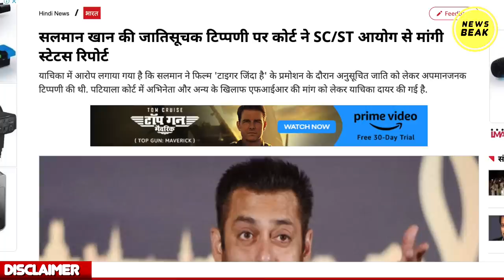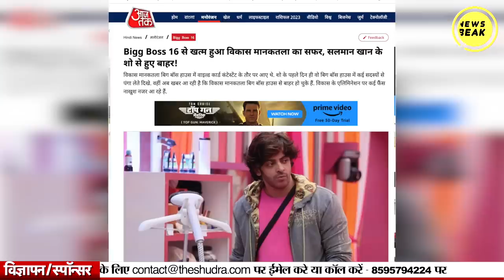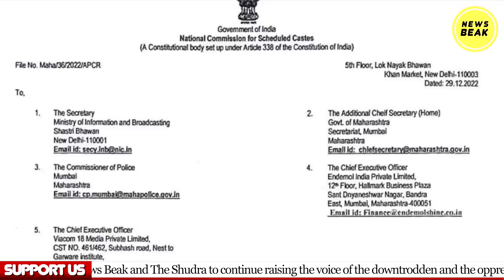Bigg Boss में जाति पर किए कमेंट, Salman Khan पर भी लगे आरोप। Archana Gautam पर किए ऐसे कमेंट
Bigg Boss में बोली गईं ऐसी बातें, Salman Khan पर भी लगे आरोप। Archana Gautam पर किए ऐसे कमेंट

UPI - newsbeak@yesbank